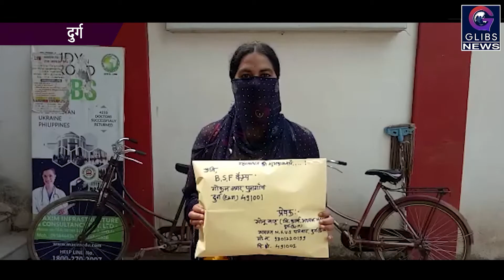एनएसयूआई महिला विंग ने भेजी सरहद पर तैनात भाईयों के लिए राखी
दुर्ग। राखी का त्यौहार नजदीक होने के कारण इस बार हमारी सुरक्षा में तैनात जवानों की कलाइयां सुनी ना रह जाए इसका जिम्मा एनएसयूआई की सदस्य महिला टीम ने उठाया है। लॉक डाउन में भाईयों की कलाई सूनी न रहे इसलिए इन बहनों ने सरहद पर तैनात सेना के जवान व अफसरों के लिए राखियां भेजी है। इसका जिम्मा दुर्ग एनएसयूआई की महिला टीम ने उठाया। इसमें सैकड़ों की संख्या में राखी लिफाफे में डाल कर सरहद पर देश की रक्षा में तैनात जवानों के लिए भेजा गया।